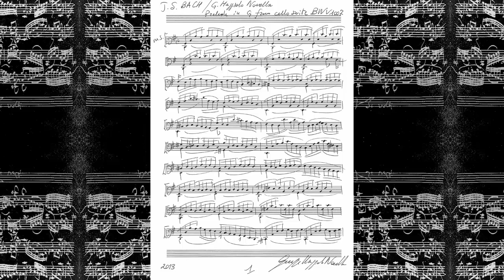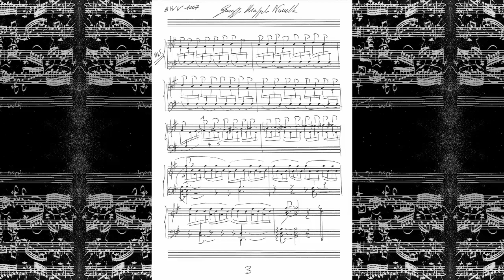BACH/ MAGGIOLO NOVELLA PRELUDE BWV 1007 piano version for left hand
Bach Machine Mind Spirit - GMN Racconto di Suoni all rights reseved
Giuseppe Maggiolo Novella, piano version

Progetto “arte scienza” dedicato a Johann Sebastian Bach con nuove prospettive e intuizioni del linguaggio creativo e musicale, ispirate dalla lettura del libro visionario "Godel Escher Bach" di Douglas R. Hofstadter.
Un Racconto di Suoni in un connubio Musica/Video.
Musica di Bach per piano solo, dal Preludio n.1 dal clavicembalo ben temperato (WTC), alle trascrizioni di opere corali, orchestrali, strumentali (per violino, violoncello, flauto).

Video in cui due personaggi, attraverso argomenti di musica, fisica, matematica, filosofia, dialogano e si confrontano in un puro scambio di idee: il Dottor Ernst Bauer (Sergio Anrò) scienziato e docente di fisica applicata, Angela (Silvia Loche) studentessa di filosofia, appassionata di musica e scienza.

Programma
Preludio WTC n.1 BWV 846
Cantata BWV 140
Toccata e Fuga in D minor BWV 565
Corale BWV 639
Bourée BWV 1004
Siciliana BWV 1031
Prelude BWV 855 (quaderno di W.F. Bach)
Adagio e Fuga BWV 1001 Aria BWV 1068
Badinerie BWV 1067
Chaconne BWV 1004
Prelude BWV 1007 (per mano sinistra)
Preludio WTC n.1 BWV 846 (rielaborazione)
Giuseppe Maggiolo Novella, pianista compositore produttore